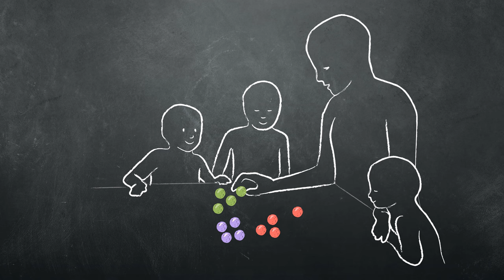செயல்முறை விளக்கம் - Demonstrating (Tamil)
Seyalmurai Vilakkam, engindra "modeling", maanavargalukku aaciriyargal thankalidam enna edhirpaarkirargal enpadhai puria veipadhatkum, aaciriyargalin vaymoli arivurai padi porutkalai inaittal pondra katpikkum muraiyai thaan indha kaanoliyil kaankirom.

Demonstrating, also known as “modeling,” can help students understand what a teacher wants from them. Showing students how to do something should be paired with verbal instruction to teach a new skill as shown in this video.

The translation and voice-over for this video were created by Learning Matters Pvt. Ltd. Learning Matters is an education-technology company in Bangalore, India working to democratize education for students everywhere and empower teachers to be better agents of change.